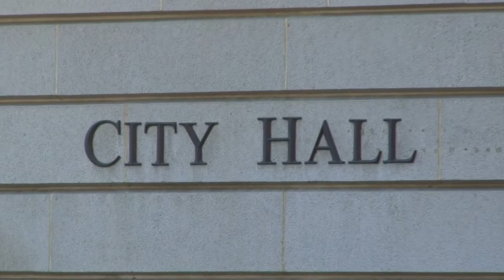PERU Village & City Hall Los Angeles.Part 001.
Dic 11 2012.